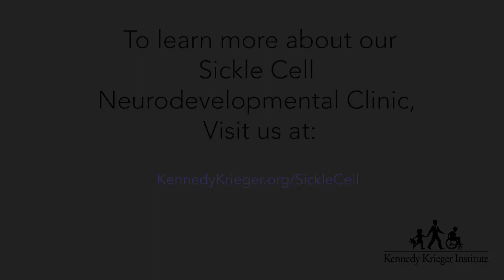Sickle Cell Neurodevelopmental Clinic | Kennedy Krieger Institute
Dr. Eboni Lance, Co-Medical Director of the Sickle Cell Comprehensive Neurodevelopmental Clinic at the Kennedy Krieger Institute, describes what sickle cell anemia is, the symptoms associated with it and the importance of early neurological screenings and evaluations as part of disease management.

She also describes how staff collaborate to create individualized treatment plans for each patient seen at the clinic.

For more information on sickle cell disease and treatment at Kennedy Krieger,